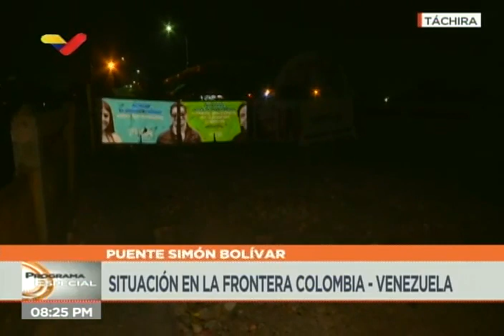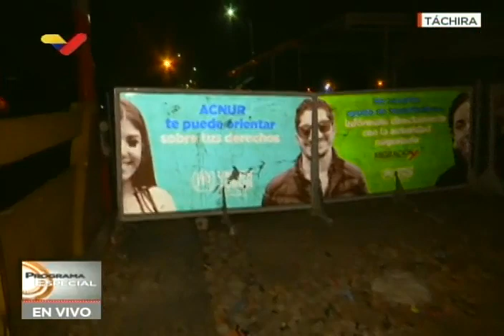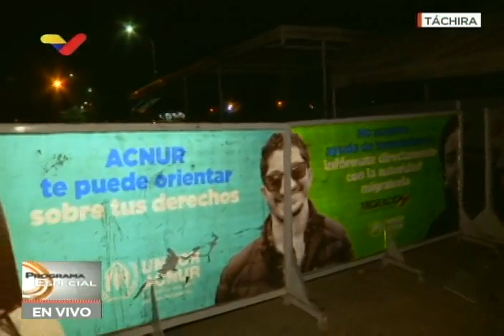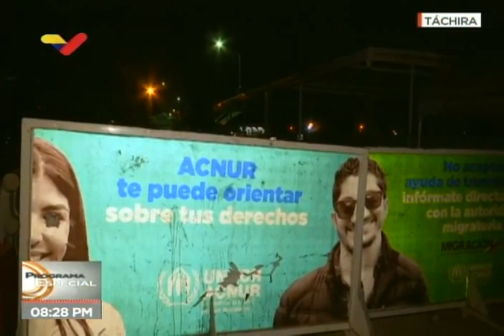Madeleine García y Boris Castellano en programa especial VTV sobre frontera colombo-venezolana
24 de febrero de 2019 en la noche. Desde el estado Táchira y en vivo y directo, la periodista de Telesur, Madeleine García, conversa con el periodista de VTV Boris Castellano, en Caracas, y explica la situación y los hechos ocurridos este fin de semana en el estado, cuando grupos de choque intentaron apoyar el ingreso por la fuerza de camiones con supuesta ayuda humanitaria desde Colombia hacia Venezuela